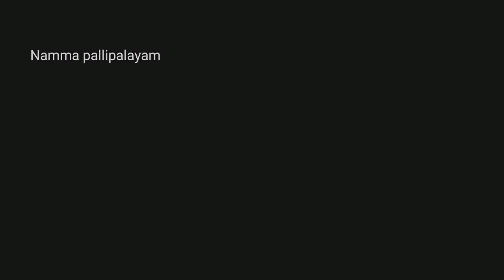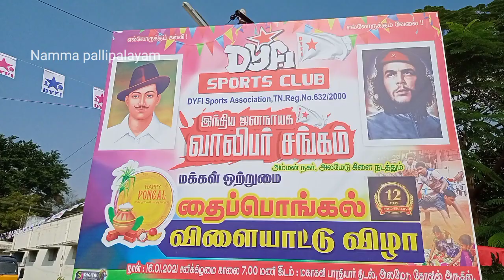பொங்கல் தைத்திருநாள்|இப்படி கொண்டாடி இருக்க மாட்டீங்க|90s kids special |Kuttise fun playing game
வணக்கம் Namma pallipalayam YouTube  உள்ளூர் சேனலில் தங்களுடைய தொழில் முதலீட்டை பெருக்க வர்த்தகம்,கடை, வீடு,பர்னிச்சர்,மொபைல் கடைகள்,துணி கடைகள் விற்பனை குறித்த விளம்பரங்களை
வெளியிட நாங்கள் தயாராக இருக்கிறோம்😊

விளம்பர தொடர்புக்கு...